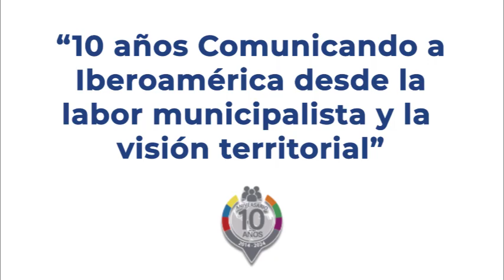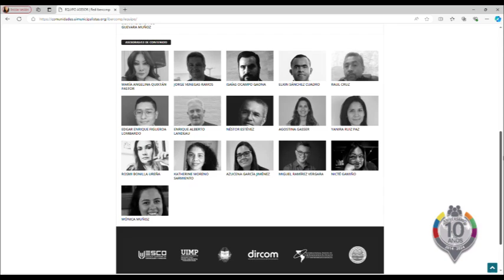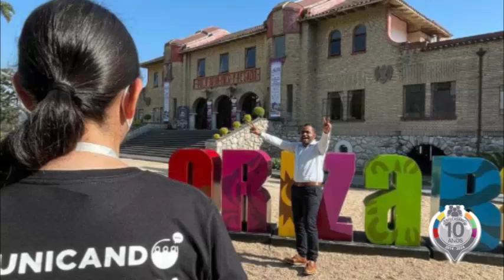Video décimo aniversario de la Red Iberoamericana de Profesionales por la Comunicación Pública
La RED IberComp de la Unión Iberoamericana de Municipalistas está cumpliendo 10 años.
En este vídeo te contamos cómo nació, sus integrantes y actividades.